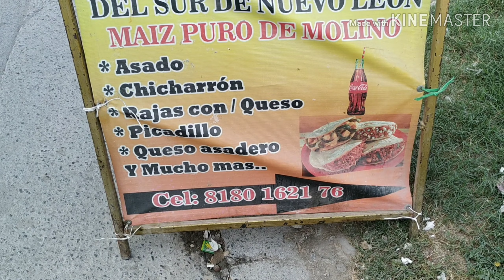本物のメキシコ料理 Prueba estas gorditas sabor sur de Nuevo León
Oaxaca 806
Valle de Juárez
Lunes a sabado de 8am 1pm
オアハカ806
 フアレスバレー
 月曜日から土曜日の午前8時から午後1時
Music, hoved no love zone, music no copy right sound songs underground free music (cfm)